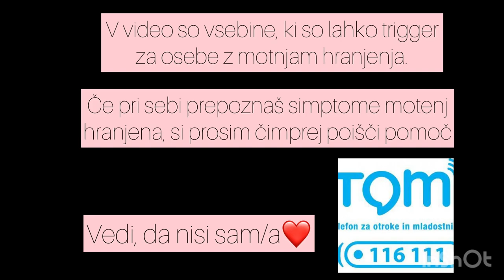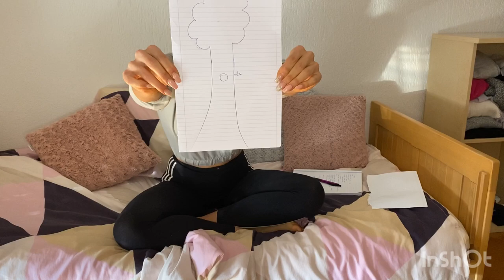MOJA ZGODBA┃MOTNJE HRANJENJA┃Anoreksija, prenajedanje┃PSIHOLOŠKA ANALIZA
V videu so vsebine, ki so lahko trigger za osebe z motnjami hranjenja. Če pri sebi prepoznaš simptome motenj hranjenja, si prosim čim prej poišči pomoč.

Hej hej, pozdravljeni na mojem you tube kanalu. Sem Nina Lipovšek, diplomirana biopsihologija in certificirana osebna trenerka in prehranska svetovalka, ki se trenutno pripravlja na moje prvo bikini junior tekmovanje. Moje vsebine so raznolike od bodybuildinga, psihologije do hrane
Več o meni izveš na mojem instagram profilu @nina_lipovsek.